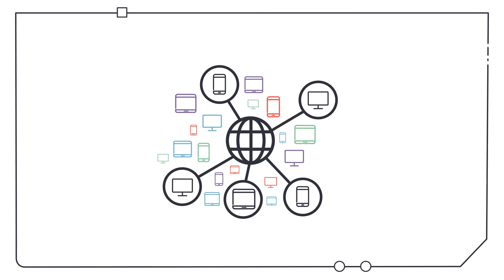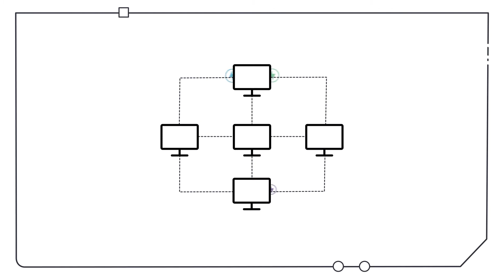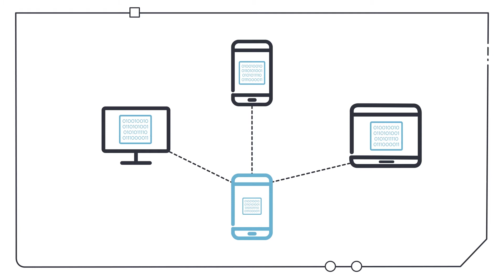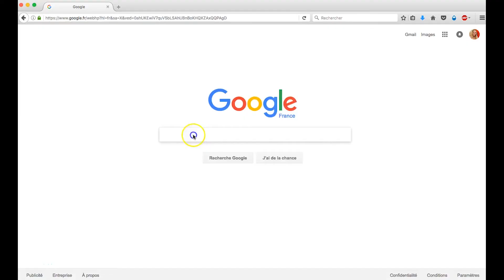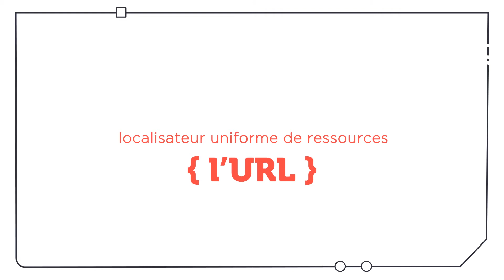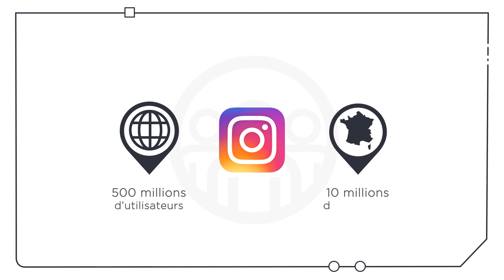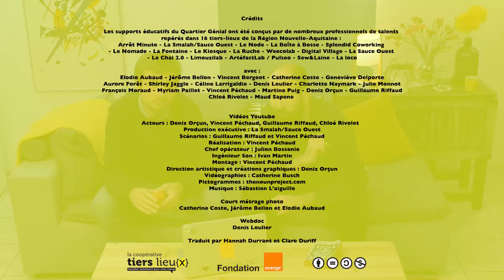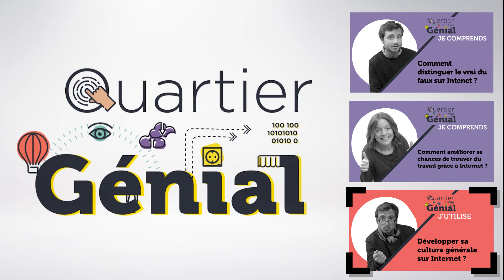Ça marche comment Internet ?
Pourtant, ces notions ne sont pas très clairs pour vous. Cette vidéo est là pour vous.
Elle a été conçue par des professionnels du numérique qui ont essayé de rendre leurs explications le plus simple et intelligible possible. Sur notre chaîne Youtube, vous trouverez d’autres vidéos pour vous accompagner dans vos premiers pas dans le monde du numérique et de l’informatique.

Vidéo réalisée par la Coopérative Tiers-Lieux
avec le soutien de la Fondation Orange

Les supports éducatifs du Quartier Génial ont été conçus par de nombreux professionnels de talents repérés dans 16 tiers-lieux de la Région Nouvelle-Aquitaine : L'Arrêt Minute - Le Node - La Smalah/Sauce Ouest - La Boîte à Bosse - Splendid Coworking - Le Nomade - La Fontaine - Le Kiosque - La Ruche - Weecolab - Digital Village - Le Chai 2.0 - Limouzilab - Artefact Lab / Pulseo - Sew&Laine - La Loco

Formateur : La Smalah
Production executive : La Smalah/Sauce Ouest
Scénarios : Vincent Péchaud & Guillaume Riffaud
Réalisateurs : La Smalah
Chef opérateur : Julien Bossenie
Ingénieur son : Ivan Martin
Montage : Vincent Péchaud
Direction artistique et créations graphiques : Deniz Orçun
Vidéographie : Catherine Busch
Avec la participation de : Vincent Péchaud & Guillaume Riffaud